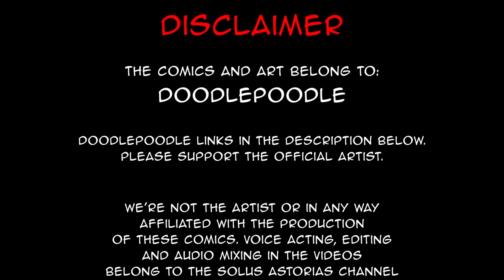A brave... Dwarf? | comic by DoodlePoodle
Mini Lore Fact:
According to the artist's character sheet of the players and the player characters of this universe, Katie Kendall (the young girl and player of Rumples Rockfist the Dwarf fighter) is a cousin of Angela Palmer (the blonde girl and player of Angela Hawthorne the Human fighter).

Stuff I don't own:
Comic by: DoodlePoodle